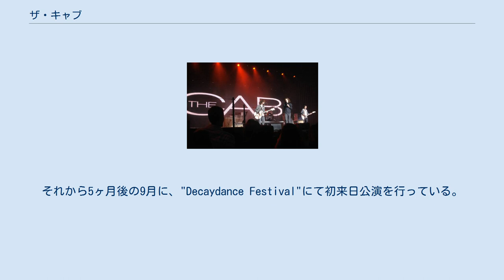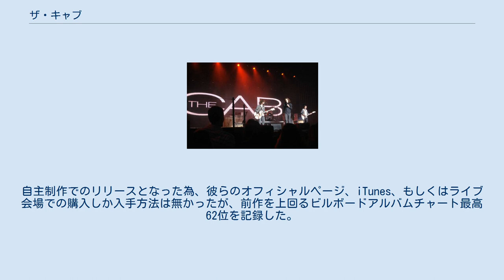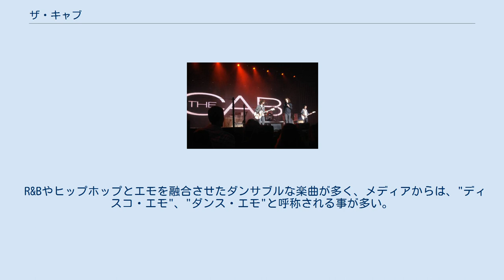ザ・キャブ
ザ・キャブ (The Cab) とは、アメリカ合衆国ネバダ州ラスベガス出身のロックバンドである。
R&B等のブラックミュージックとポップ・パンクとを絶妙なバランスで融合した次世代バンドとして、若い世代を中心に高い人気を獲得している。
 2005年、当時高校生だったアレックス・デロン、キャッシュ・コリガンの２人が中心となり、"The Cab"が結成された。
それから2年後の2007年、地道にライブ活動を行っていた彼らにチャンスが訪れる。
人気バンド、ボーイズ・ライク・ガールズのライブを見に行った際、たまたま同じ会場に来ていたパニック・アット・ザ・ディスコのスペンサー・スミスに出会い、自分達のデモ音源を渡すことに成功したのである。
その後スペンサーを通じ、音源がフォール・アウト・ボーイのピート・ウェンツの手に渡ると、見事彼らを気に入ってくれ、ピートの主催する"Decaydance/Fueled by Ramen"と契約を結ぶことになった。
 2008年4月29日、1stアルバム『Whisper War』をリリースし、ビルボードアルバムチャート最高108位を記録。
それから5ヶ月後の9月に、"Decaydance Festival"にて初来日公演を行っている。
 2009年に入ると、ニューアルバムの作成をアレックス・デロンのパソコン上で行っていた彼らだが、その後パソコンが突然故障し、それまでに作成していた新曲や歌詞のデータを全て失うというアクシデントが発生した。
また同年6月には、ギタリストのイアン・クロフォードが音楽性の違いから脱退してしまう。
この直後にツアーが控えていた彼らだが、急きょ友人だったブライアン・ドーソンをギタリストに起用し、ツアーを行う事となった。
しかし、2ヶ月後の8月にベーシストのキャッシュ・コリガンも脱退を発表した。
キャッシュの脱退により、バンドはアレックス・デロン、アレックス・マーシャル、アレックス・ジョンソンの3人になってしまう。
 それでも彼らは止まらず、ニューアルバム作成の傍ら、2010年にはワープド・ツアーに初参戦するなど年を越すごとに成長していった。
 2011年6月22日、Decaydance/Fueled by Ramenから離れることになり、ドラマーのアレックス・ジョンソンも1ヶ月後の7月に脱退。
それまでサポートメンバーだった、ベーシストのジョーイ・サンダーが正式にメンバーとなった。
 紆余曲折を経て同年8月23日、2ndアルバム『Symphony Soldier』をリリース。
自主制作でのリリースとなった為、彼らのオフィシャルページ、iTunes、もしくはライブ会場での購入しか入手方法は無かったが、前作を上回るビルボードアルバムチャート最高62位を記録した。
（日本盤は2012年7月11日リリース。）今作では、プロデューサーにジョン・フェルドマンを起用し、作詞、楽曲制作にはブルーノ・マーズやピート・ウェンツ、マルーン5のアダム・レヴィーン、ジェシー・カーマイケル、ボーイズ・ライク・ガールズのマーティン・ジョンソンなど豪華メンバーが参加している。
2009年に脱退したギタリストのイアン・クロフォードもレコーディングに参加しており、現在でも交流はあるとの事。
 Decaydance/Fueled by Ramenを離れてから1年ほどレーベルとの契約は無かったが、2012年8月31日にユニバーサル・リパブリック・レコードとの契約を発表した。
 2012年9月から行われたマルーン5による"オーヴァーエクスポーズド・アジアツアー"でオープニングアクトを務めた。
10月の日本公演にはThe Cabではなく、ESPがオープニングアクトを務めたが、後に"TWILIGHT RECORDS TOUR 2012"にて3度目の来日を果たした。
 2014年に3rdアルバムリリース予定。
 R&Bやヒップホップとエモを融合させたダンサブルな楽曲が多く、メディアからは、"ディスコ・エモ"、"ダンス・エモ"と呼称される事が多い。
 メンバー自身も1stアルバム『Whisper War』について「ポップとロックとR&Bの境界線上にある作品だ」と語っている。